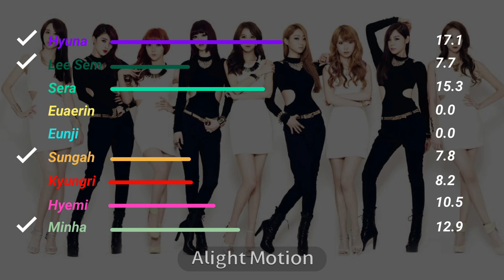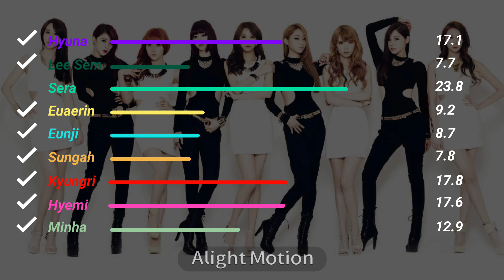9MUSES - Dolls [Line Distribution]